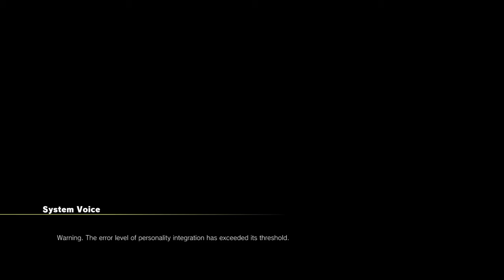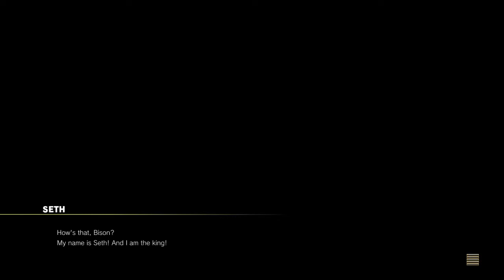" STREET FIGHTER V CHAMPIONSHIP EDITION SETH STORY MODE "